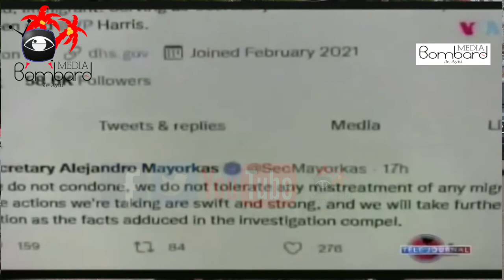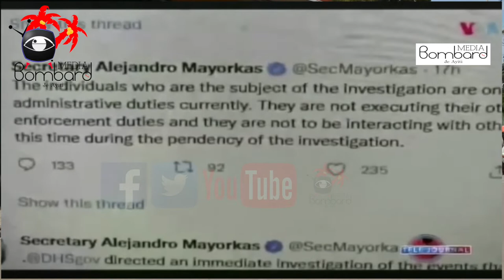DHS Pap Tolere Abi Kont Imigran Ayisyen Yo Patwouy Fwontyè Tap Pouswiv Sou Chwal